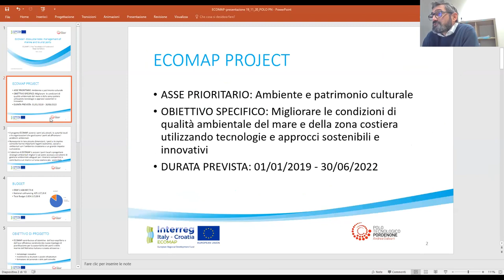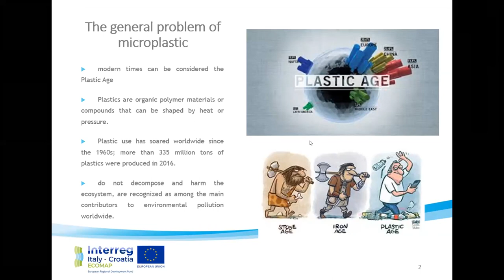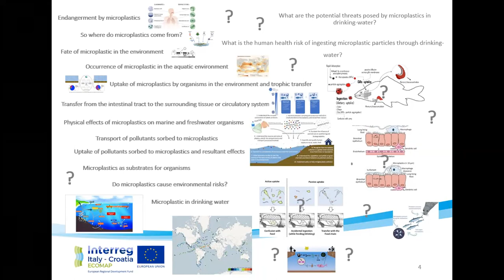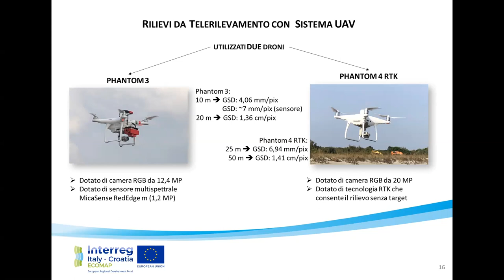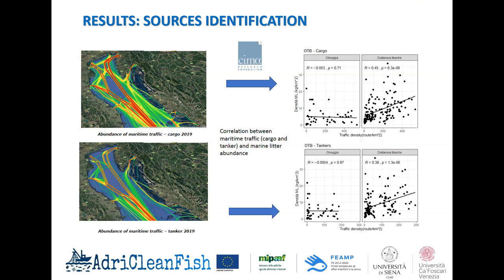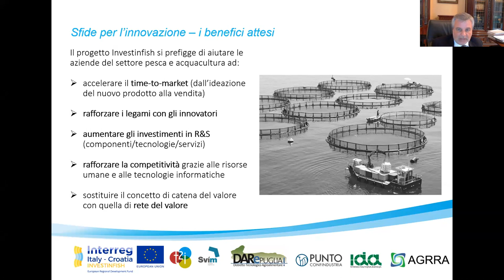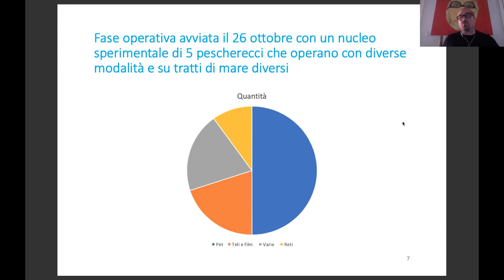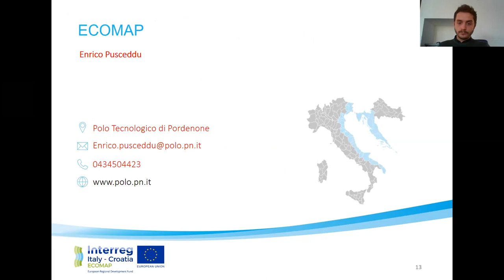Microplastiche: un fenomeno emergente | 19-11-20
Atelier di formazione sul tema delle microplastiche, ppresentazione studi e risultati
Microplastics: an emerging phenomenon
Training section on microplastics , studies and results presentation